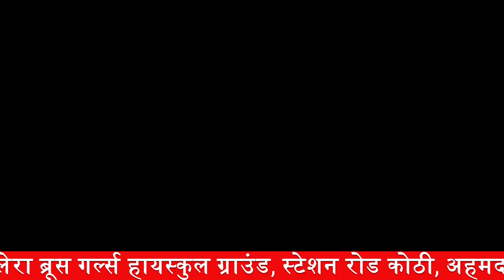07TH December 2022 | DAILY DEVOTIONAL WITH PST. SUNIL GANGAWANE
पत्ता: क्लेरा ब्रूस गर्ल्स हायस्कुल ग्राउंड स्टेशन रोड कोठी अहमदनगर
अहमदनगर आशीर्वाद सभा : दर रविवार सकाळी १० ते ०१.०० वा.  दर शुक्रवार सायं. ६.३० ते ९ वा.